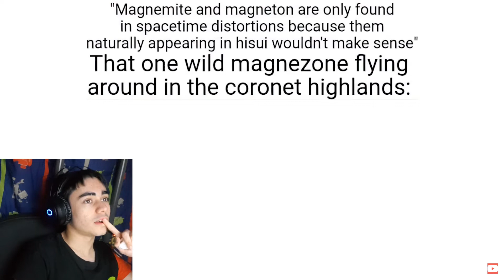This Pokemon was UNDERRATED back in Legends Arceus....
ahhhhhhhhhhhhhhhhhhhhhhhhhhhhhhhhhhhhhhhhhhhhhhhhhhhhhhhhhhh

(Pokémon Scarlet and Violet LEAKS/MEMES)

In Pokémon Scarlet and Pokémon Violet, the school you’ve enrolled in hosts a special independent study project. The theme of this assignment is “A Treasure Hunt!”

Explore the world and seek out your very own treasure! 🗺️⛏️